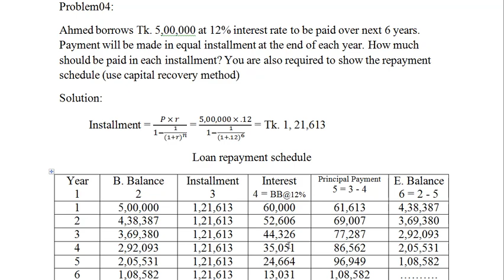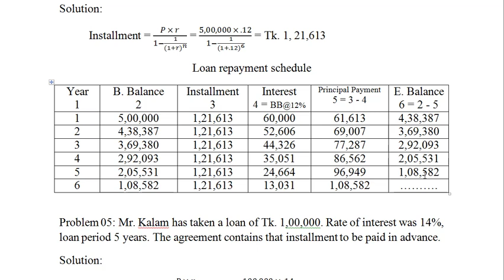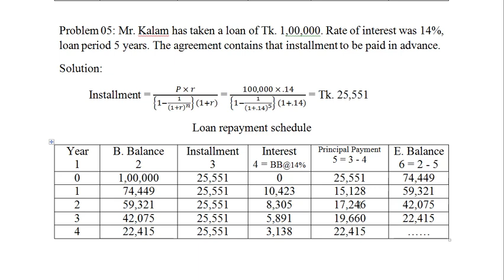Capital recovery method intermediate term financing | Amader classroom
capital recovery method is one of the key topics of mid term financing or intermediate term financing. students who suffer from this topic, this video will surely help them.